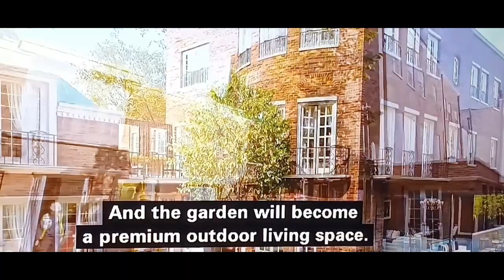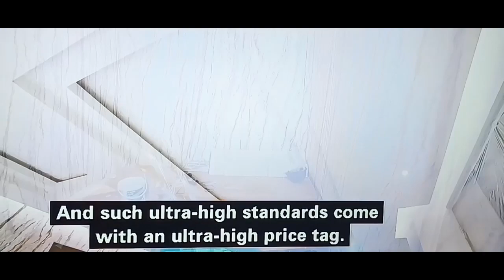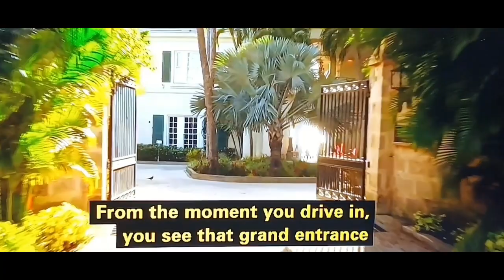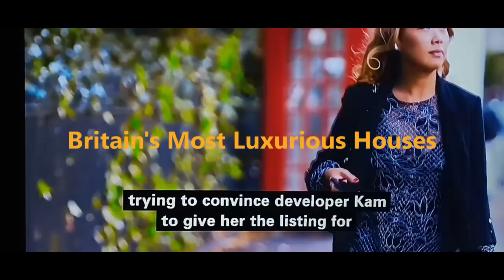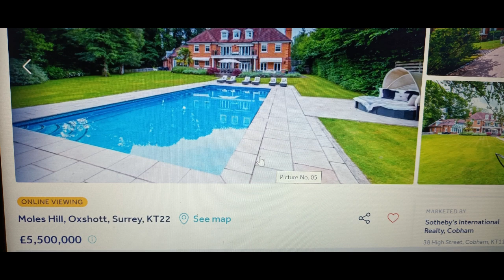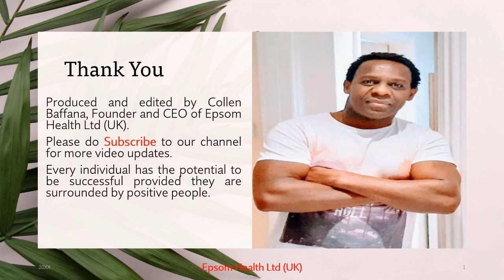Britain's Most Luxurious Homes for The Rich.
@epsomhealthltduk292 we research the mindset of the rich in order to understand why they become so successful. It is the blueprint that we need to copy.
Britain’s Most Luxurious Houses
The lives of the rich are influenced by their success through hard work and entrepreneurship. They work hard and they play hard, unsurprisingly so. The rest of us just see the end results without understanding the whole journey, the ups and downs, the sweat and tears, the sweet and sour to success. In this episode, we dive into the private lifestyles of the rich. How they spend their wealth and at the same time invest in properties all over the world especially in the UK.

This recording has no negative impact on the original works, and it actually shares the information with to-be buyers and thereby benefiting the owner. This recording is used for motivational and teaching purposes. The recording only used short clips to emphasize the points where necessary.

The recordings we embark on are for teaching purposes in a inspirational and motivational format. Epsom Health does not own the videos or the music in our recordings. If any of the owners of the clips would like us to remove the clips in our recordings, we will gladly do so at the earliest opportunity.

The benefits to the owners of the clips and videos:
Worldwide exposure of their company and the musicians themselves which will bring more followers and potential buyers.